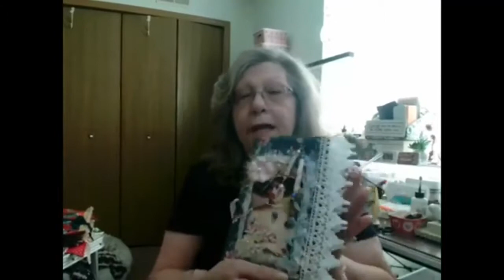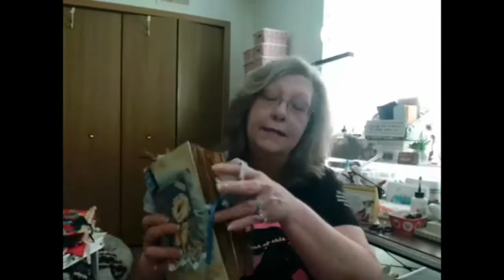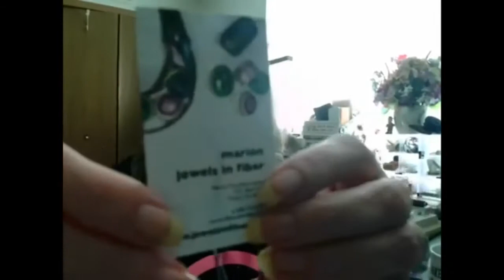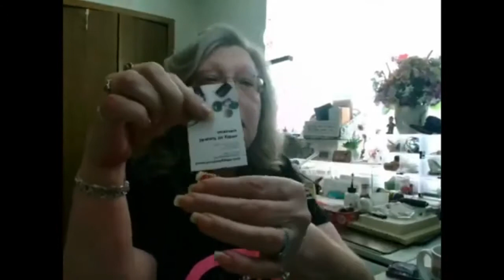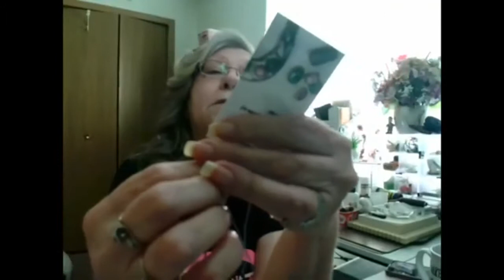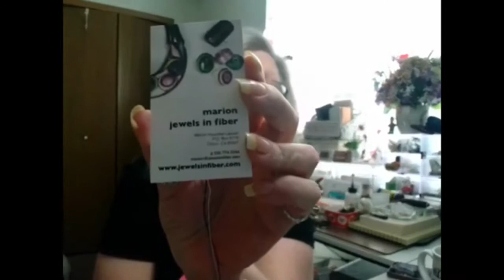Intermediate / Advanced class 9 29 2021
Today some more show and tell along with thread comparison's for ANKARS tatting and various information you will need to continue the ANKARS journey.

links for this class

Deb Arnold Designs